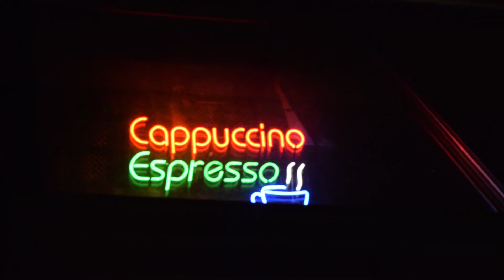Devohn Bland and His Keyboard (Promo Trailer)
Saturday at Bryant Lake Bowl, come out for a night of comedy, music, and spitting in the face of oppressor's